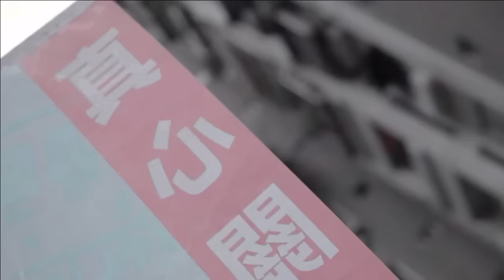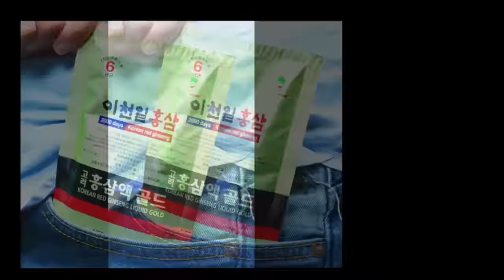四海哥哇嘎哩貢 - 蔡英文7月22日接受“華盛頓郵報”訪問，正式拒絕“九二共識” / 國防部不予航行六天的臺灣漁民登上太平島 / 去中國化不等於棄臺主權 /小學氐參與課綱審議 - 20160725c